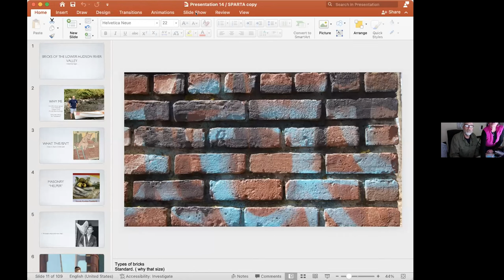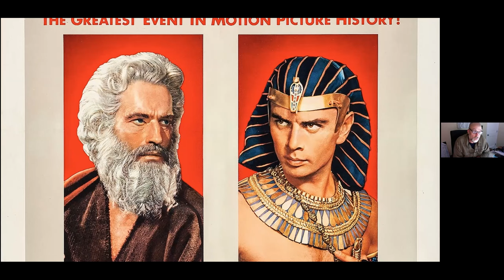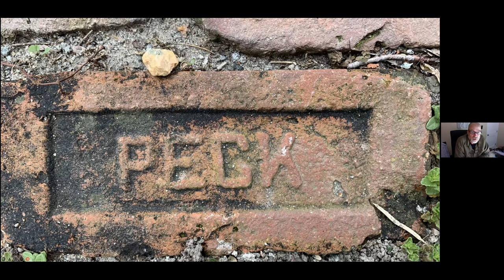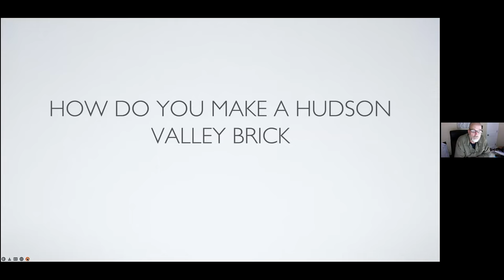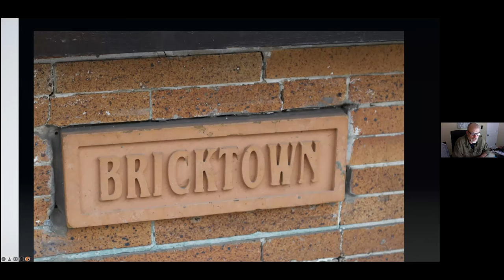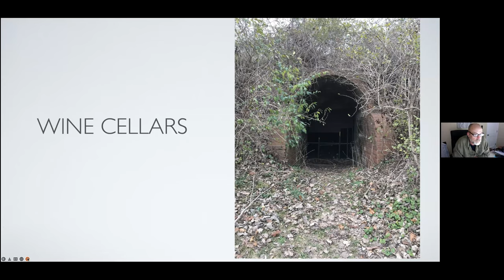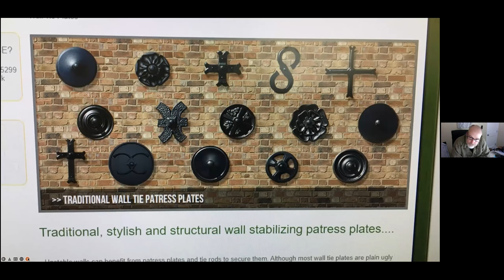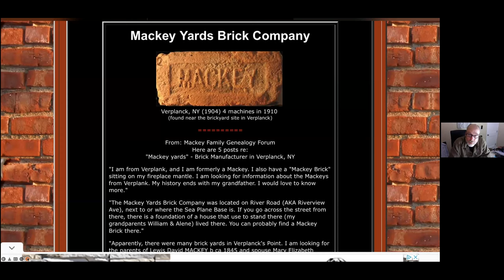Bricks Tell the Story of Our Past: A Jug Tavern Talk by Scott Craven, Ossining Town Historian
On May 2, 2022, at its annual member meeting, The Jug Tavern of Sparta hosted Scott Craven – lifelong local resident, Ossining Town Historian, retired Ossining Police Department Captain, and current Ossining Public Library staffer. Scott discussed brickmaking and brick usage in Ossining and the lower Hudson Valley and how to "read" the bricks you can find along the shores of the Hudson in our area.